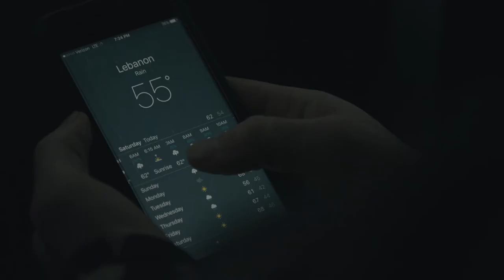Poor Man's Elk - Turkey Hunting in Missouri - A Morning Thunder Original Film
Join Jeff Lusk while turkey hunting in Missouri as he talks about the passion he found for turkey hunting with a lifelong friend. Although time has taken Jeff to the West where he pursues Elk as his primary quarry he finds a profound connection with the pursuit of Wild Turkeys.

This is a Morning Thunder Original Film produced by award-winning filmmaker Nathaniel Maddux of Slate + Glass.